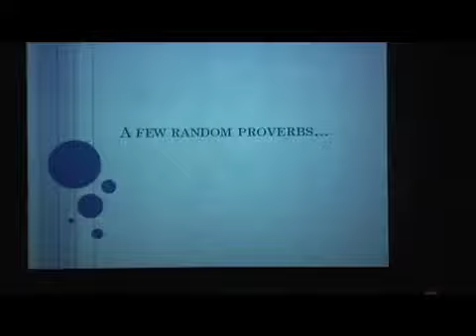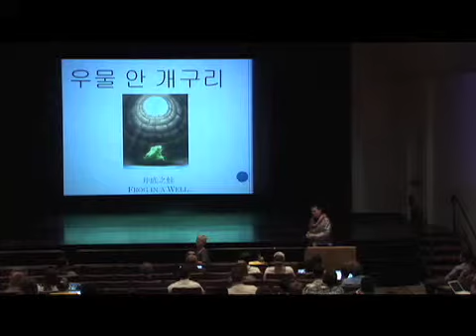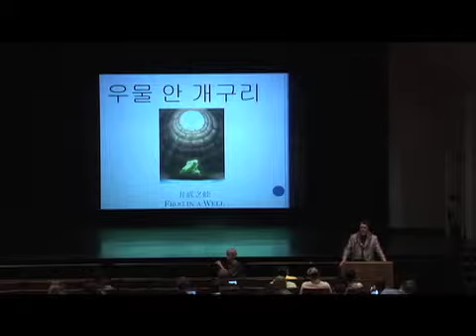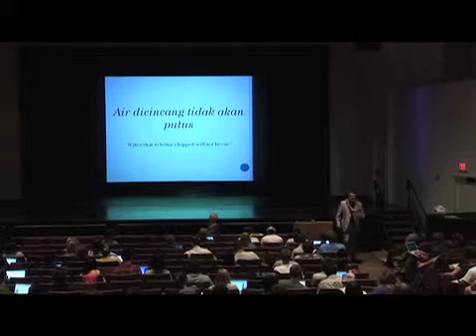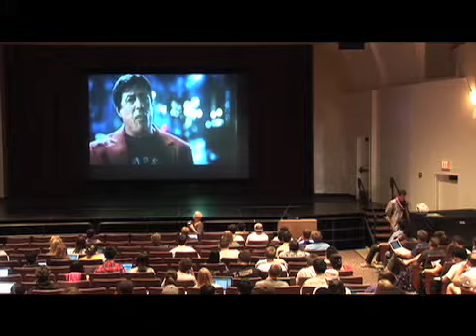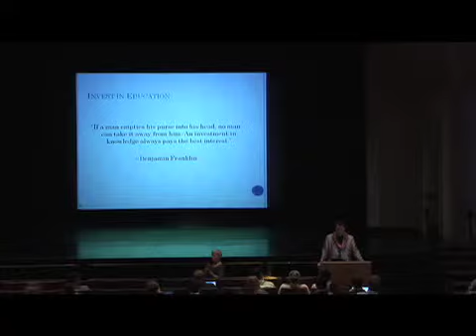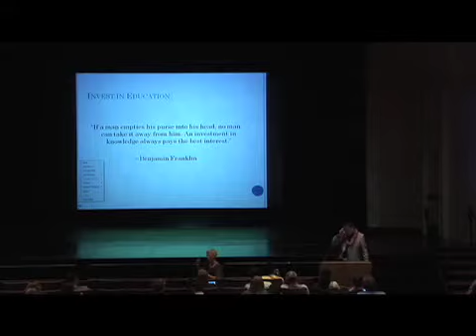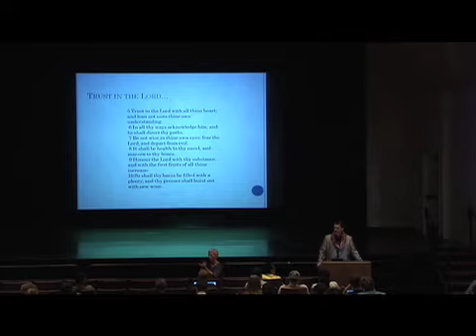ENTR375 Kevin S. Castle